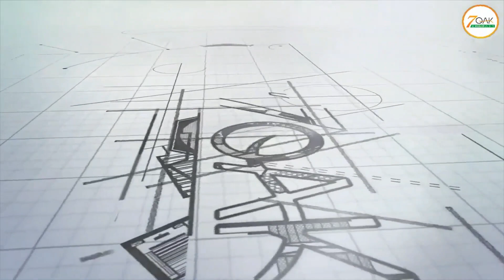Dholera Ready For Industries Setup - Latter Sent to PM Modi For Invite Industries in Dholera SIR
Call for invest in Dholera smart city residential plots: 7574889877